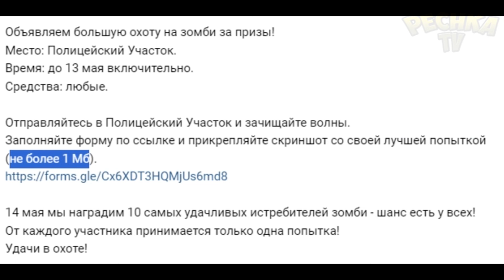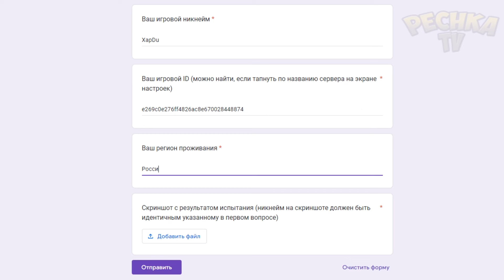БОЛЬШАЯ ОХОТА: ПОЛИЦЕЙСКИЙ УЧАСТОК! ИВЕНТ ОТ РАЗРАБОТЧИКОВ ЗА ПРИЗЫ! Last Day on Earth: Survival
Большая охота на Зомби за Призы. Ивент от разработчиков.

Поддержать Автора:
💰Сбербанк: 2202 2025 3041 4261 ✔️

00:00 Вступление
00:36 ИВЕНТ
01:27 Зачистка Волн
06:42 ФОРМА